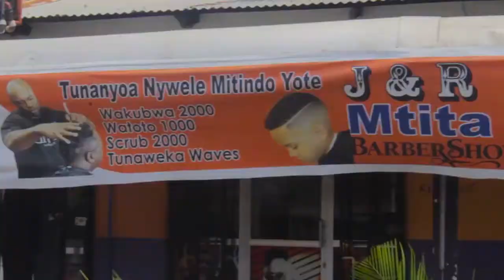WATUHUMIWA WA MAUAJI NJOMBE WASAKWA VIKALI